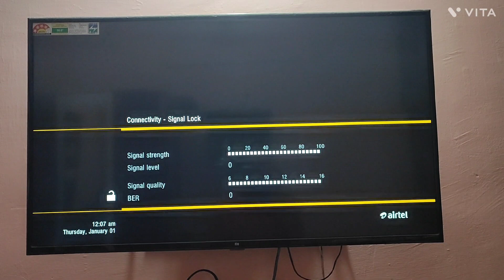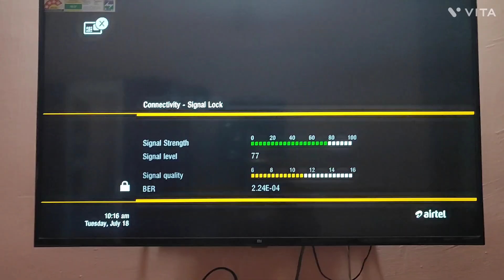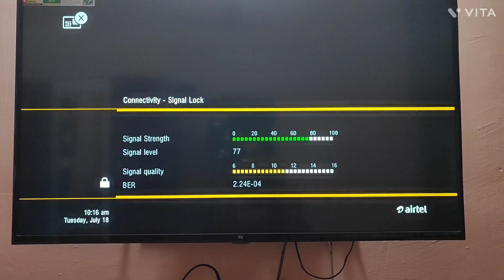Airtel Dth HD Set Top Box Signal Problem Solution // Airtel Dth HD No Signal Problem Solution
Airtel Dth HD Set Top Box Signal Problem Solution

airtel dth hd signal problem
airtel digital TV signal problem solution
airtel digital TV hd Box problem solution
airtel HD SET TOP BOX